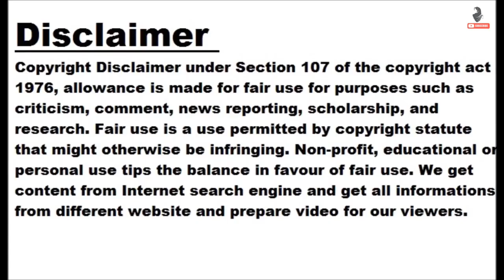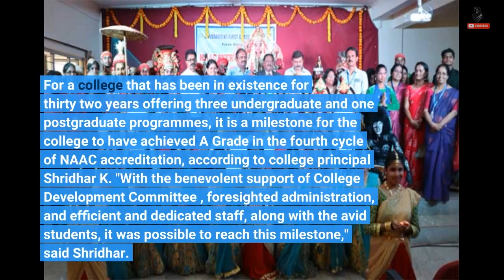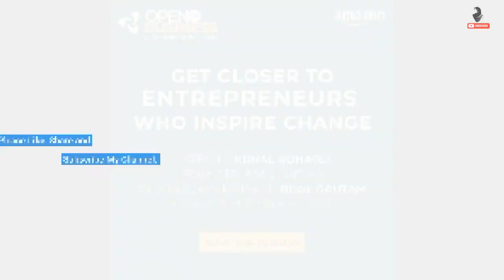Government First Grade College Haleangady gets 'A' grade from NAAC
MANGALURU: Govt First Grade College, Haleangadi, Mangaluru has been accredited by National Assessment and Accreditation Council ( NAAC ) with A Grade with a CGPA of 3.1. The CGPA grade point secured by the college is highest among the grade points secured by government colleges in the Dakshina Kannada district, according to college management. The NAAC peer team visited the college for two days from March 3. The grade was announced on Friday. For a college that has been in existence for thirty two years offering three undergraduate and one postgraduate programmes, it is a milestone for the college to...